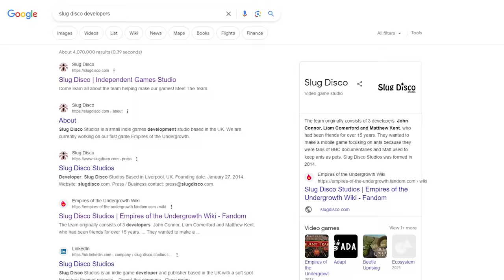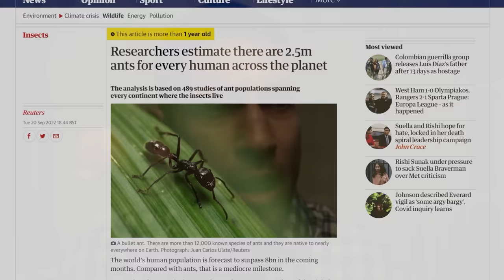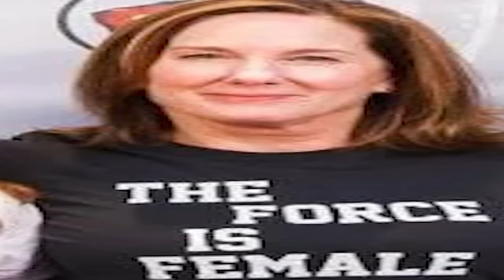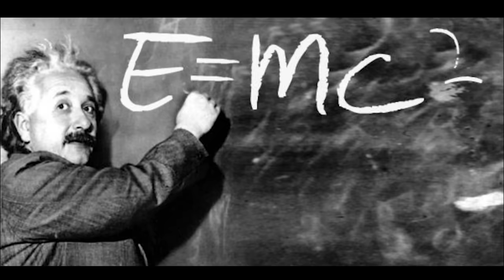Empires of the Undergrowth Review | Become an Antpilled™ Bugmaxxer™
Today I'm trying a new game called Empires of the Undergrowth by indie developers Slug Disco. Empires is a pretty standard RTS game and includes base building, fighting, resource gathering and map conquest, but with ants. Let me know if you guys want to see more reviews like this!